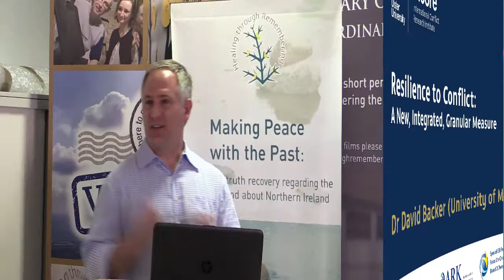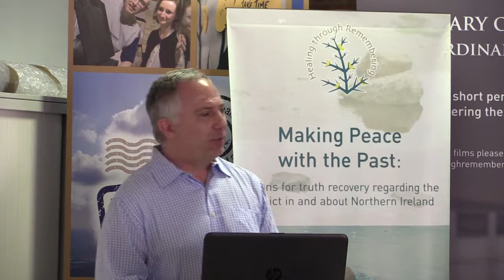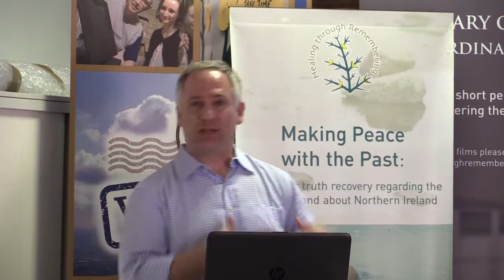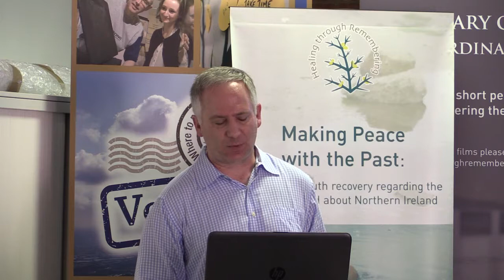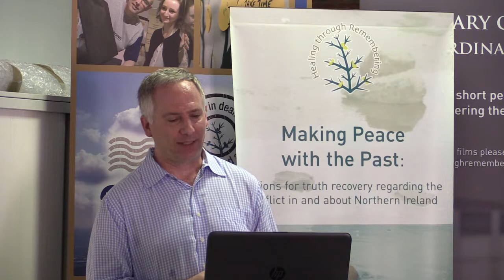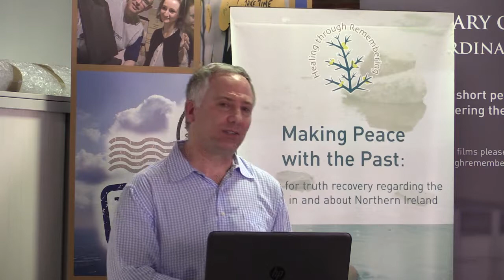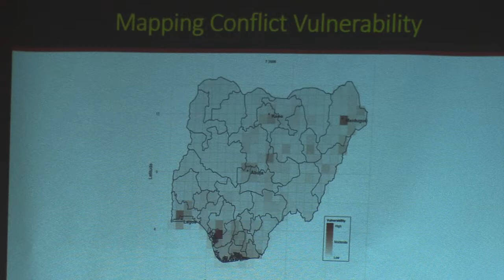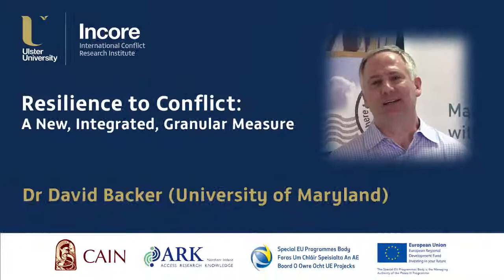Resilience to Conflict - A New, Integrated, Granular Measure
Presented by Dr David Backer, Assistant Director, Center for International Development and Conflict Management & Associate Research Professor, Department of Government & Politics, University of Maryland.

Resilience has emerged as an important buzzword that is in vogue among development professionals, including those who focus on various aspects of societal instability. The general concept of resilience in this context is relatively clear.

For example, the US Agency for International Development (2012) articulates a useful definition: "The ability of people, households, communities, countries, and systems to mitigate, adapt to and recover from shocks and stresses in a manner that reduces chronic vulnerability and facilitates inclusive growth." Such an understanding has been translated to apply to circumstances of conflict and peacebuilding, capturing aspects of risk, recovery, and transformation. As yet, however, empirical assessment of resilience to conflict has been lacking. This talk proposes a novel analytical methodology for measuring resilience to conflict.

A provisional implementation of the methodology is demonstrated using Nigeria as an illustrative case. The goal of the talk is to stimulate reflective discussion that can lead to refinement of the methodology and its applications.